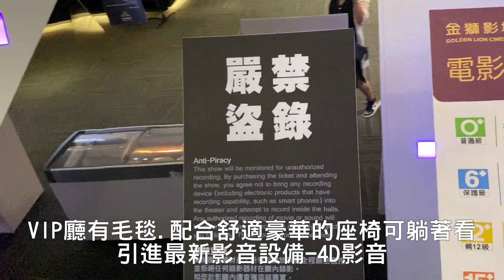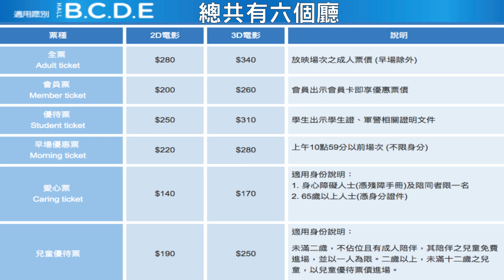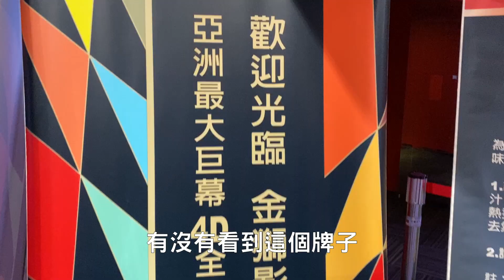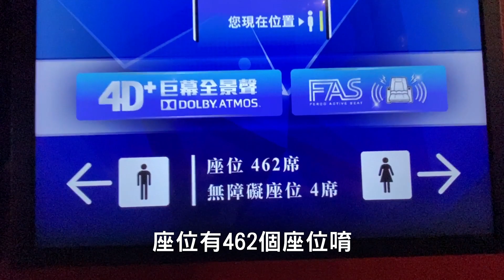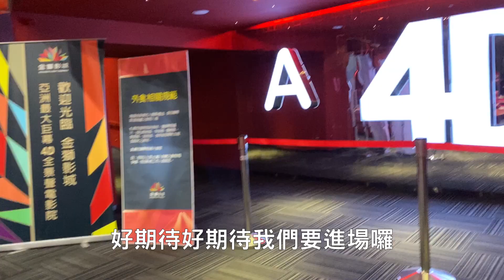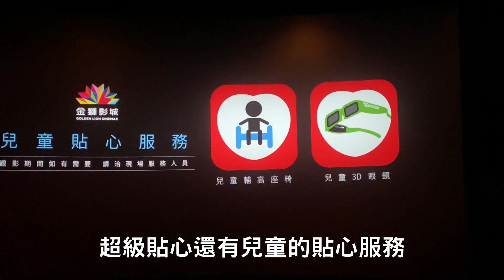【蛋蛋妹】亞洲最大巨幕電影院在金門｜金獅影城！// 全台灣最高級的電影院｜我在金門的日子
👉️金獅影城 巨幕Ａ廳、貴賓Ｆ廳

來金門看電影是最有品質，人不多，電影院高級，A廳環繞音響，且位子寬廣螢幕亞洲最大，F廳環繞影響，VIP沙發座椅，能夠躺著看且也有毯子蓋，螢幕較大且視覺感官較好，我最愛的就是A廳跟F廳，在金門看電影品質超好，所以如果您來到金門真的推薦可以放鬆看部電影，享受最高水準的電影撥放。

轉自官網及新聞內容:

金門看電影第一選擇，座落於金門風獅爺商店街，擁有亞洲首座超巨幕4D+體感旗艦大廳、台灣最大銀幕22公尺x12公尺超巨幕四分頻ATMOS影廳、最先進FAS系統超低音物理震頻聲動椅、擁有專屬私人休憩空間與專人服務的VIP Lounge Bar貴賓影廳、全棟影廳。

台開集團金門「風獅爺購物中心金獅影城」，亞洲首座超巨幕4D+體感旗艦大廳和全台最先進FAS系統超低音物理震頻聲動椅，帶給觀眾最震撼的視聽享受。

這座台開集團邀請國際頂尖英國ARUP建築團隊與日本Pinhole室內設計團隊聯手打造，號稱獨步亞洲，引領全台的多廳式複合影城，是全島曾擁有17家軍、民電影院，全台戲院密度最高的金門，在「十萬大軍」走入歷史，6年前最後1家傳統戲院歇業後，出現高科技設備一次到位，聲光效果和舒適度領先全台的頂級影城。

金獅影城位於結合免稅商城、3C電子城、文創展演、時尚娛樂等多元複合功能的「金門風獅爺購物中心」內，共有6座影廳，近1000席次。

其中，A廳挑高15米，是目前全台最頂規的旗艦大廳，搭備最新4K雙機數位放映系統，亮度高於業界15％以上，也是目前全亞洲唯一擁有22米ｘ12米超巨幕與4音路ATMOS系統的影城，加上FAS聲動椅，讓觀眾隨電影聲效的低音物理震頻，享受前所未有的4D+體感效果。

同時，影城內還有全台首創VIP Lounge Bar貴賓影廳（F廳），廳外設有專屬私人休憩空間與專人服務，並安裝英國Ferco頂級仰躺式電動沙發椅，搭配FAS聲動椅系統，每個座椅的置腳墊均可獨立升起，讓觀眾可以全身仰躺，體驗最震撼的視聽感官效果。

另B、C、D、E廳則是採用超廣角視覺概念設計的影廳，讓觀眾在近100席的座位空間裡，享有如大廳等級的廣闊觀賞空間感與視野效果，搭配音響為3分頻揚聲器配置杜比7.1聲道環繞立體聲系統，也是全台同等級影廳中最高規格設備。

這座影城更將金門在地元素融入餐飲之中，打造獨具特色的「多元美食影城」。例如以高粱酒醃製食材搭配新鮮蔬果，讓在地餐點添加中式西吃的巧思，並獨家引進現爆多口味爆米花，提供影迷豐富驚奇的多重選擇。

台開董事長邱復生表示，金獅影城的開幕僅是台開集團的起步，隨著消費模式的改變，台開將在「金門風獅爺購物中心」提供時尚、潮流等元素的精品，將批發零售業的概念融入服務業，頂級會員甚至享有代客尋物、購買等尊榮服務，讓兩岸三地消費者有全新消費體驗。

♡ 影片提及推薦 ♡

金門好睡好吃好玩:

【好睡】
閩南旅店

一二館地址:金門縣金城鎮金門城130.132號
四館地址金門縣金城鎮前水頭87-1號

【好看】

金獅影城
營業時間：11:00~24:00(最後電影場次21:40)